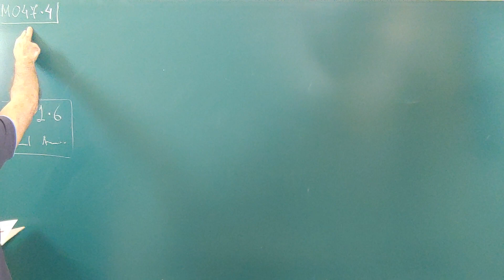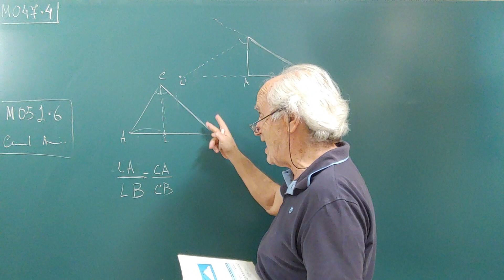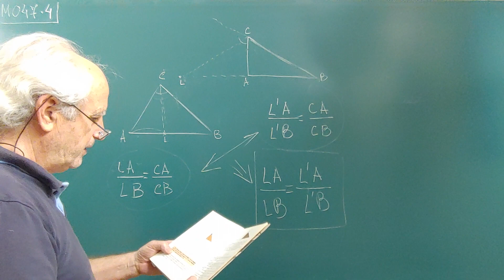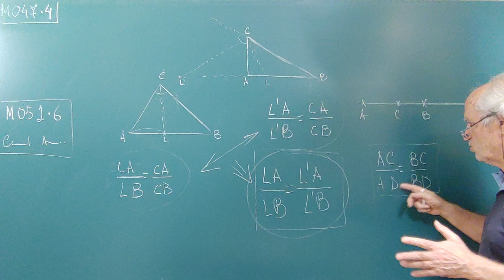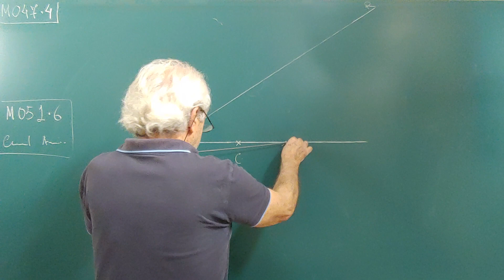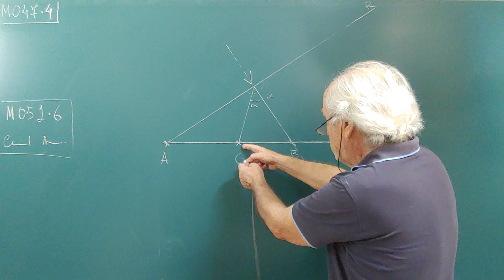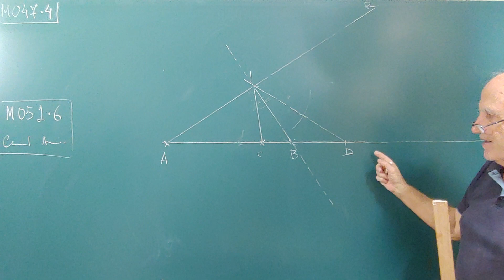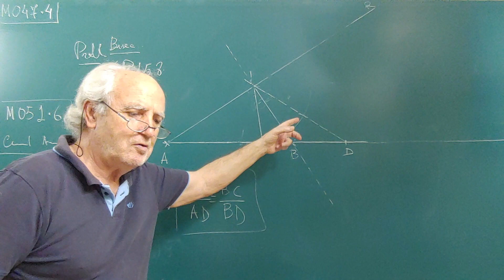M047.4 ... LOS SEGMENTOS DETERMINADOS POR BISECTRICES FORMAN UNA CUATERNA ARMÓNICA